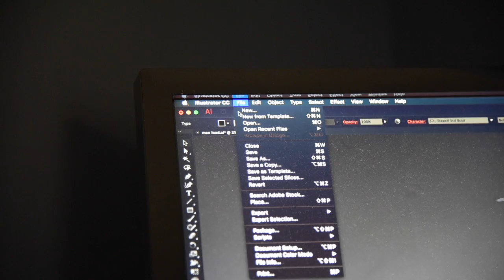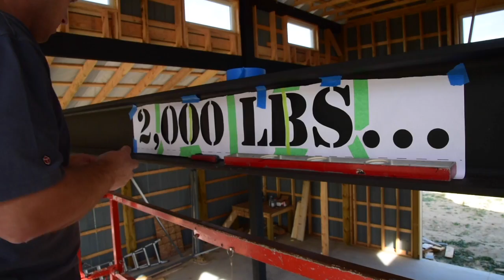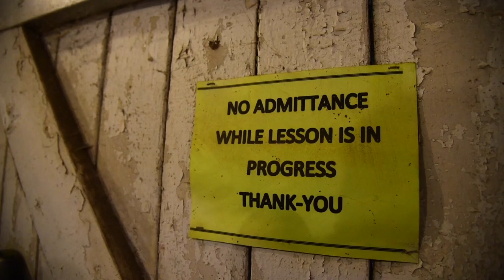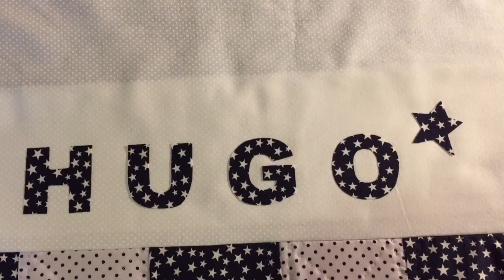Aldridge Vlog 9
This week involves some animals, some travel and a whole truckload of walnuts.